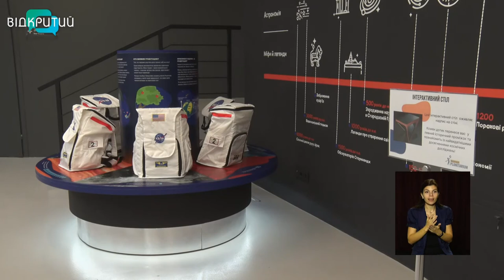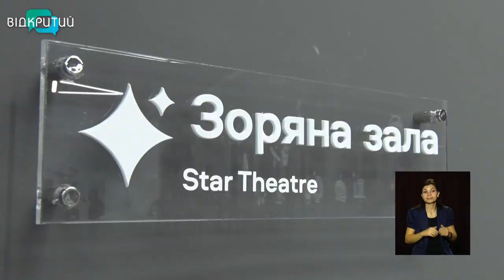Новини OPEN NEWS від 12 жовтня 2020 року 13:15